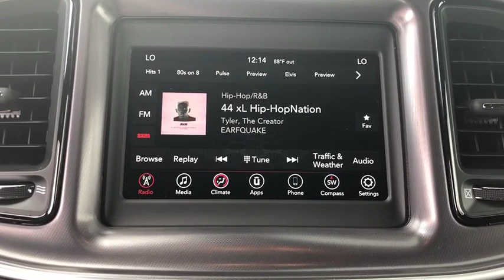2019 Dodge Challenger Gadsden, Birmingham, Huntsville, AL, Atlanta, GA, Chattanooga, TN 00D11001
Pitch Black Clearcoat New 2019 Dodge Challenger available in Gadsdeb, Alabama at Team One CDJR of Gadsden. Servicing the Birmingham, Huntsville, AL, Atlanta, GA, Chattanooga, TN area.